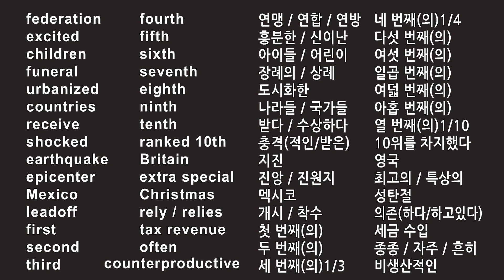#107 Easy Words How to memorize Korean words quickly when you sleep Billboard Pop Song Music Lyrics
지진의 진원지로 인해 충격받은 장례의 멕시코에서는, 도시화된 나라들의 흥분한 아이들이 연맹에서 준비한 특별한 성탄절 선물을 받습니다. 10위를 차지한 영국은 종종 세금 수입에 의존하지만, 이는 비생산적일 수 있습니다. 1, 2, 3, 4, 5, 6, 7, 8, 9, 10위를 차지한 나라들이 모두 수상하게 될 것입니다.

The excited children in the urbanized countries receive federation's extra special Christmas presents, despite the funeral shocked by the earthquake's epicenter in Mexico. The leadoff ranked 10th, Britain, often relies on tax revenue, but it can be counterproductive. The first, second, third, fourth, fifth, sixth, seventh, eighth, ninth, and tenth countries will all be receiving the award.